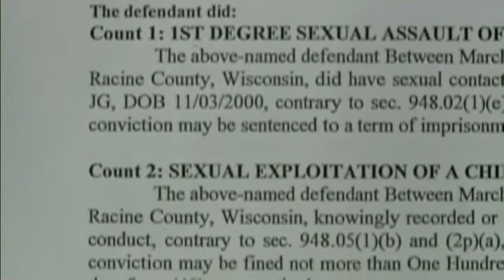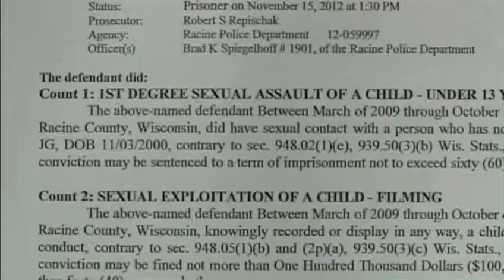Racine police: College student accused of sexually assaulting 4 more children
Racine police say a college student accused of repeatedly sexually assaulting two children is now accused of assaulting four more.